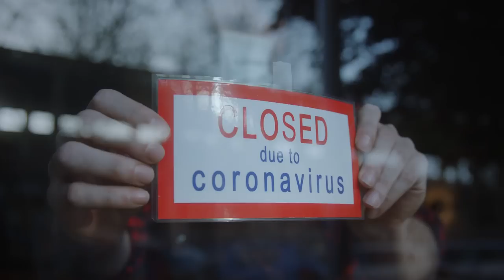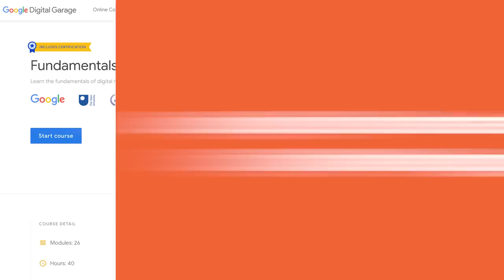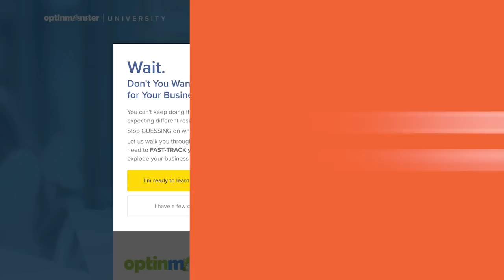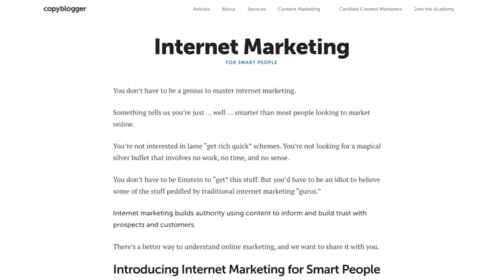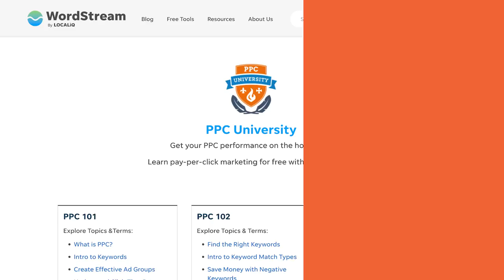Top 5 Best FREE WEBSITES to Learn a New Marketing Skill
The top five free websites to learn a new marketing skill. Before the pandemic, a lot of businesses were still in a position of completely ignoring online or digital marketing. And they just relied on foot traffic of people walking by the store.

But once a pandemic started in lots of countries, they decided to go down into a lockdown and basically put a full up to a lot of these businesses, which sucks. And a lot of them either went out of business or they had to learn marketing. And the ones that learned marketing got good at it, it translated into success and more money.

So if marketing in general and digital marketing in particular was already booming in early 2020, they're now at peaks and they're going to keep getting bigger and bigger. And if you want to ramp up your marketing skills to leverage that trend, how do you know which websites are the most reliable places to learn that and use skill? because if you actually go to the wrong place to learn marketing, it can actually hurt you.

After all, there are two main things that you need to avoid when it comes to learning marketing. The first is the very academic away. This is totally disconnected from what the market will ask you. Secondly, you don't want to be learning marketing through generic advice. Generic advice is somewhat helpful. So let's dive into the five sites.

There's Google's Fundamentals of Digital Marketing. It's free with a certification. If you're getting started in digital marketing and you want to learn from one of the most reliable sources out there, this is a course for you, comes with 26 modules, there are so many. It offers IB a credit certification and only takes 40 hours.

Second one for you Optinmonster Digital Marketing Training and it's free. This course is focused on one areas where I created the most business results for myself and my clients. And that is email marketing. Email marketing is incredibly helpful tool for your marketing arsenal. It doesn't have any type of certification but the value you get with the lessons is well worth it.

The next one, of course, Neilpatel.com Courses. If you go to the training section on Neil Patel there's training on everything, SEO, social media, heck there's even courses just on like Facebook or Instagram or Twitter or LinkedIn. There's literally courses on everything and it's free with homework assignments, cheat sheets and assignments you to complete with the correct answers.

I'm also playing with accreditation on the Neil Patel training. And if enough of you say, yes, I'll consider doing it.

The next one, and this is number four, Copyblogger's Internet Marketing For Smart People. This is a great course because it integrates a few skills into a framework for you to build an online business, from content marketing, to direct response copywriting.

Last but not least PPC University by Wordstream. This list wouldn't be complete if I didn't have anything related to paid ads. It's one of the most efficient and effective ways for you to get traffic. Yes, SEO is great and I love of it and I tell everyone to do it, but you need results now and paid advertising can help you get there right away.

May not be profitable first but through some fine tuning and learning the strategies that you learn from merge team and applying it. you can start generating some sales and conversions.

00:00 - Introduction
01:17 - The Academic Way
01:23 - Generic Advice
01:40 - Google’s Fundamentals of Digital Marketing (Free with Certification)
02:14 - Optinmonster Digital Marketing Training (Free)
02:57 - Neilpatel.com Courses (free)
03:44 - Copyblogger’s Internet Marketing For Smart People
04:27 - PPC University by Wordstream